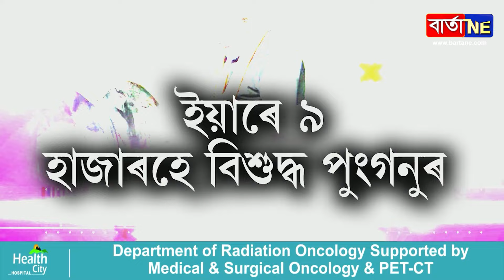মোদীৰ ঘৰত বাওনা গৰু